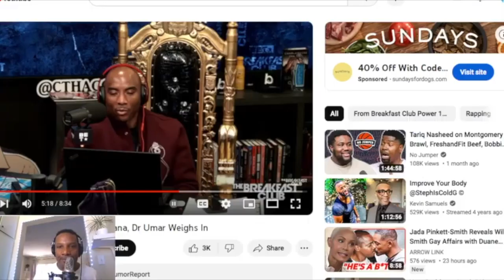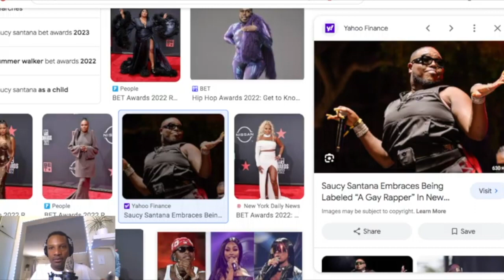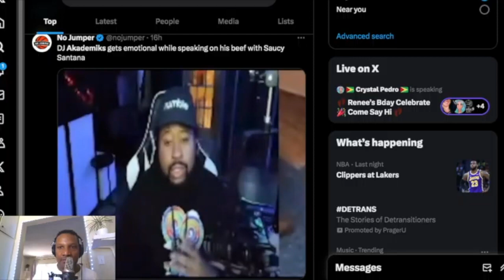This is NOT Hip Hop!! Is Rap Music Using Mind Control On Us? Part 2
We discuss - DJ Akademiks crying about Saucy Santana beef, Kai Cenat and Chrisean Rock stream along with Sexyy Red concert.